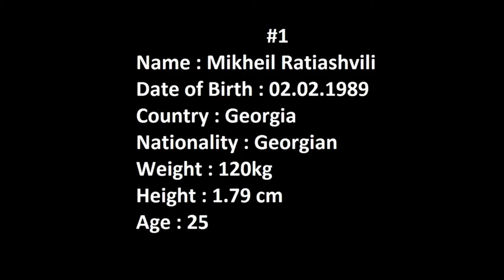MIkheil Ratiashvili 2 1 1